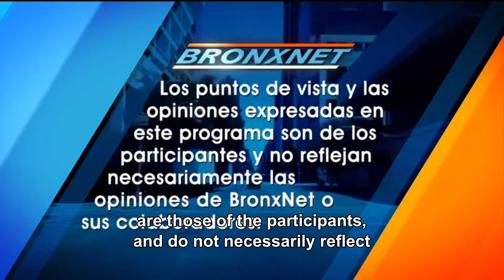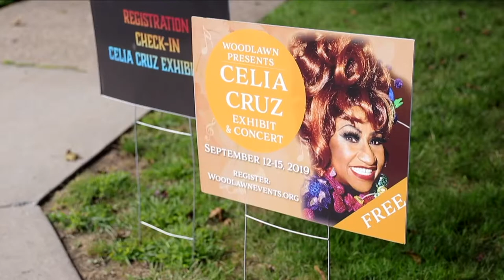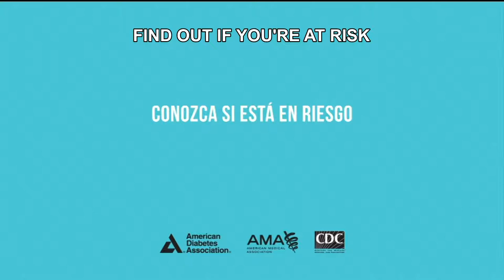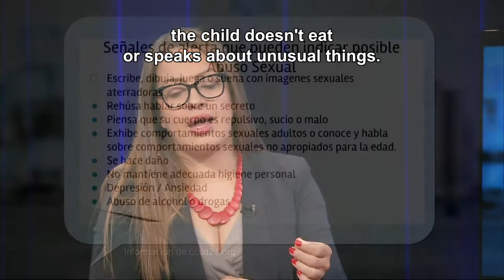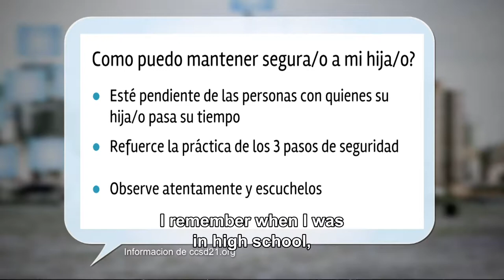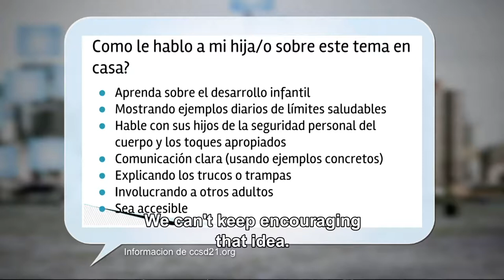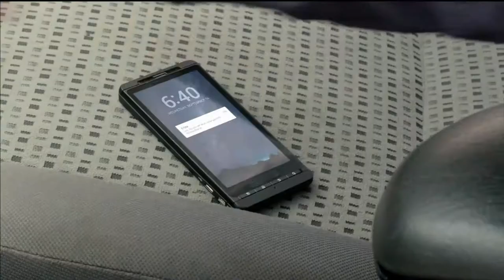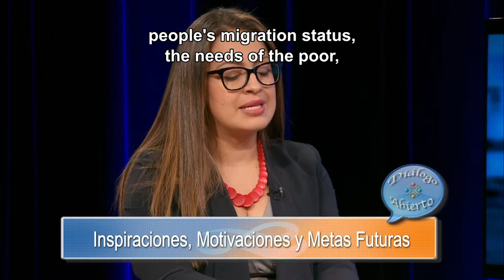Ley De Erin con Asambleísta Catalina Cruz | Dialogo Abierto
Aired: 09/25/19
Javier E. Gómez presentador de Diálogo abierto, habla con Asambleísta, Catalina Cruz, del Distrito 39, sobre la Ley de Erin. También hablamos sobre los retos que aún enfrenta la comunidad hispana a nivel legislativo en Albany y sus prioridades legislativas.

Diálogo Abierto’s host, Javier E. Gomez, talks with Assemblywoman Catalina Cruz, District 39, about Erin's Law. We also talk about the challenges still facing the Hispanic community at the legislative level in Albany and her legislative priorities.